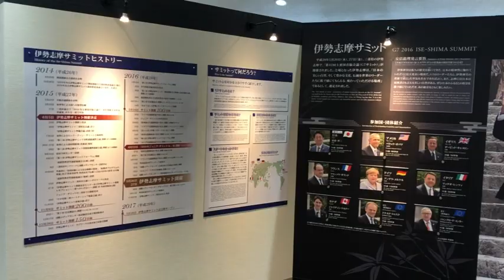湯崎広島県知事が2016年の伊勢志摩サミット会場を視察（三重県）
湯崎知事が伊勢志摩視察　受け入れ側の大変さ実感